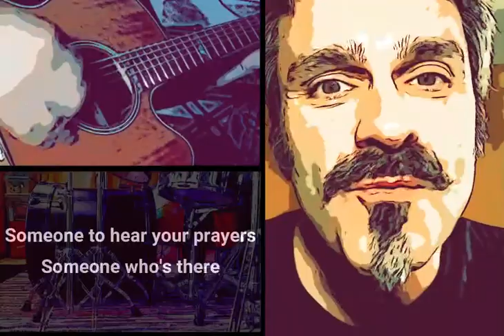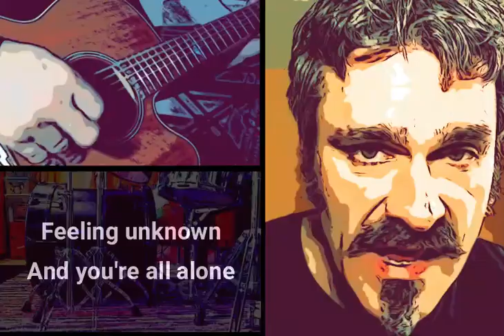Personal Jesus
Liens streaming Personal Jesus :
Cette chanson n'a pas de caractère religieux malgré le titre. C'est Priscilla Presley qui a surnommé le King son "Personal Jesus" ... La chanson a plusieurs niveaux de lecture et c'est ce qui la rend intéressante. Merci Martin Gore et Depeche Mode.
This song is not religious in character notwithstanding the title. It was Priscilla Presley who nicknamed the King her "Personal Jesus" ... The song has several levels of understanding and that is what makes it interesting. Thanks Martin Gore. Great songwriter...